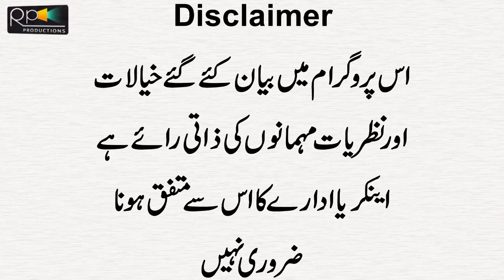Rai Tamoor Bhatti The Leaving Politician To Imran Khan Jhang Halqa Survey| Rai Taimoor